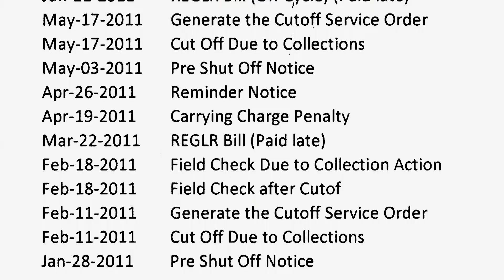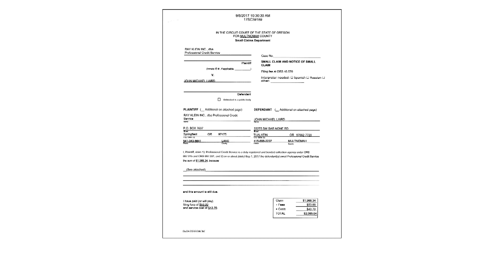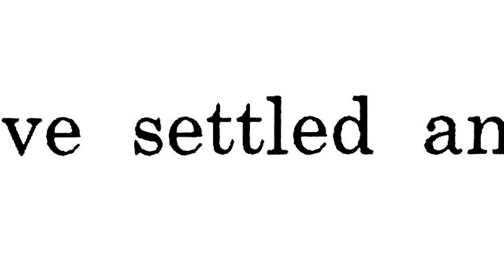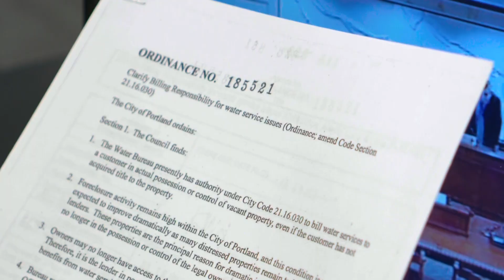Portland sent evicted homeowner to collections over unpaid water bill, sued him twice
The city of Portland sent an evicted homeowner to collections over unpaid water bill, and sued him twice for service he didn't even use.

In a series of reports titled “The Cost of Collections,” KGW has examined the aggressive tactics used by the City of Portland to force people to pay up, including the use of private, third-party collection agencies. Our reporting questioned whether the city’s efforts to recover on past-due accounts are overly punitive, undermining the city’s own effort to keep residents housed, employed and able to meet their essential needs.